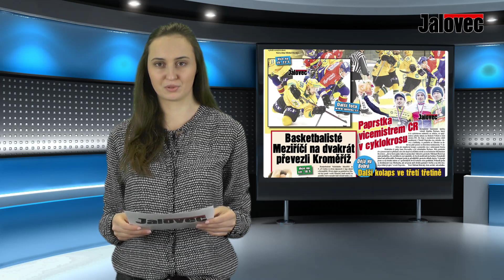Nabídka Jalovec č. 3